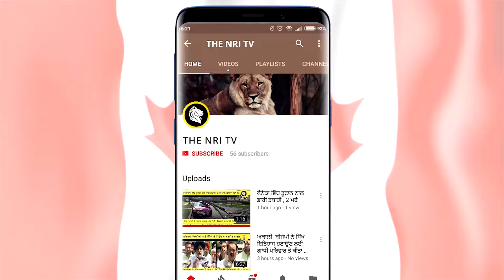50 ਵਾਰਦਾਤਾਂ ਕਰਨ ਵਾਲਾ ਗੈਂਗ ਆਇਆ ਕਾਬੂ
50 ਵਾਰਦਾਤਾਂ ਕਰਨ ਵਾਲਾ ਗੈਂਗ ਆਇਆ ਕਾਬੂ